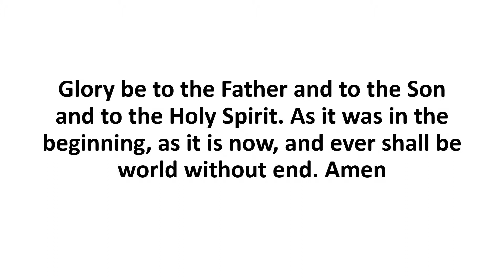Glory Be Prayer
A short prayer that is meant to praise and give glory to each of the three persons of the Trinity, namely, the Father, the Son and the Holy Spirit. It is also meant as an affirmation against heresy.

Please say this prayer daily or listen to it over again.  Please post prayer requests below.  We would love to pray for you and your needs. Thank you for supporting our ministry.

Listen to our beautiful Catholic Devotional Prayers Daily and Consistently. The Word of God changes lives!

DAILY RENEWAL OF THE FAMILY TO THE SACRED HEART OF JESUS

Please let us pray for you.
Please leave a prayer request in the comments. May God Bless you!